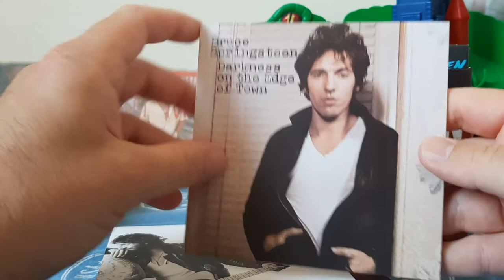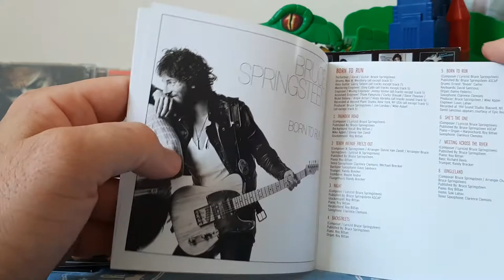Bruce Springsteen - The Collection 1973-1984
Very nice Box set